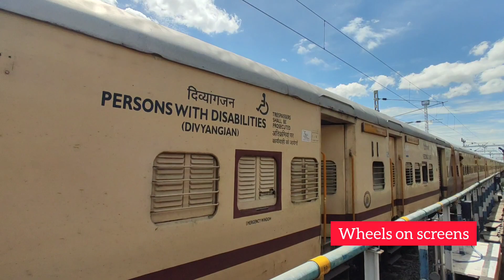(56721) 06653 Madurai Ramanathapuram UR Express.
Only the departure time of this train is mentioned here of every station. Except the destination of the train.

This channel dose not claim 100% accuracy of the train time table. Please cross check with other source.

06653
12:30 MDU Madurai Jn
12:38 MES Madurai East
12:48 ILA Silaiman
12:57 TVN Tiruppavanam
13:08 TPC Tirupachetti
13:18 RAGM Rajagambiram
13:30 MNM Manamadurai Jn
13:40 SUX Sudiyur
13:55 PMK Paramakudi
14:10 SQD Sattirakudi
14:25 RMD Ramanathapuram
14:34 VTV Valantaravai
14:45 UCP Uchippuli
14:55 MCP Mandapam Camp
15:00 MMM Mandapam
15:13 PBM Pambam
16:10 RMM Rameswaram